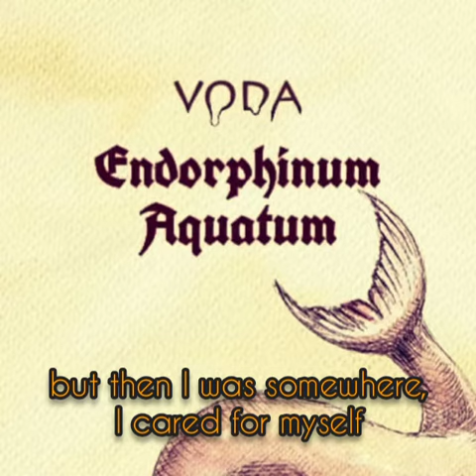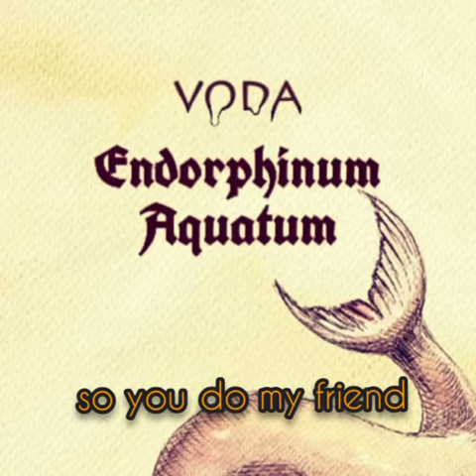VODA Oh, My Diamond (Lyrics Video)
from
Endorphinum Aquatum (Aedificium 12/2022)
Radek Kopeć - guitar/vocal
Michał Marzec - fretless bass/all keyboards
Piotr Skrzyński - drums

Recorded/Mixed Michał Marzec
Mastered Magdalena Piotrowska
Produced Radek Kopeć Michał Marzec